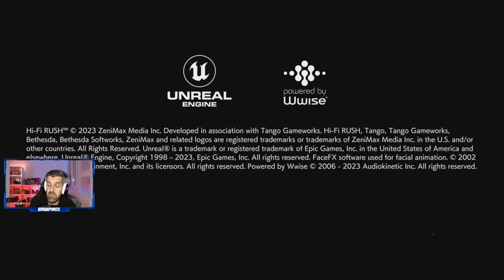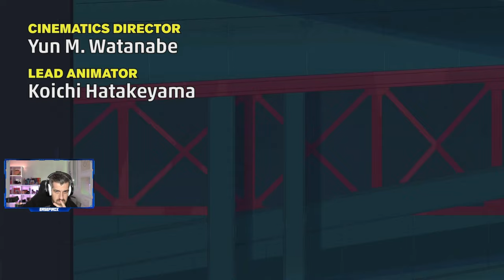HI-FI RUSH - #1 - Tutorial, primeros pasos e impresiones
Hi-Fi Rush